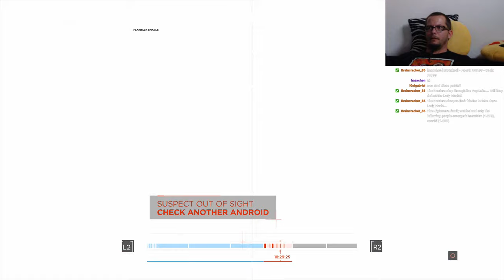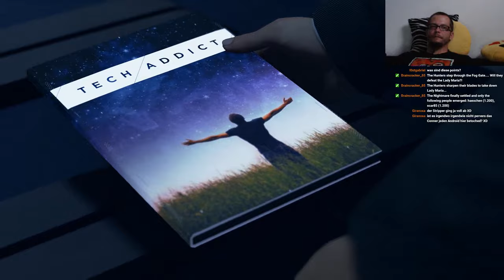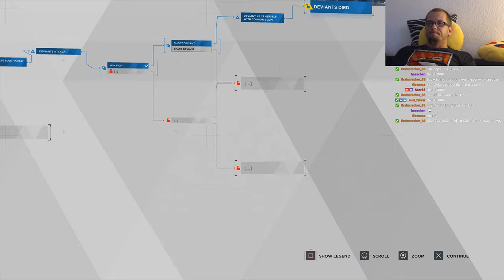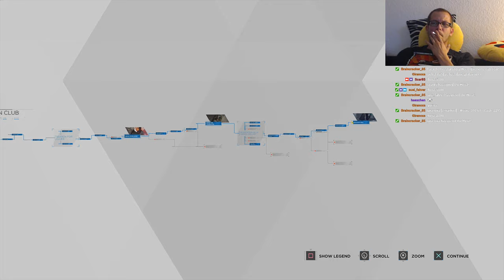Detroit Become Human - Pt 19 - Sexdolls...A Visit at Club EDEN!